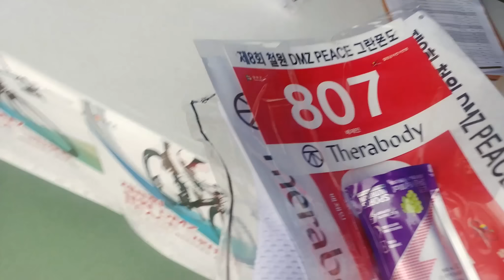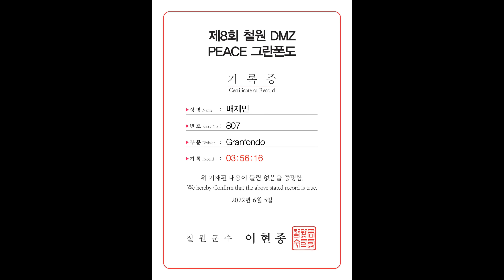제8회 철원 DMZ PEACE 그란폰도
3년만에 출전하는 그란폰도 대회.
과연 완주나 할 수 있을것인가.. ㅎㅎㅎ

촬영장비 : Sony HDR-AS300, 미노우라 VC-100 마운트
트랙정보 : Sony Action Cam Moive Creator
영상편집 : PowerDirector16
내자전거 : 메리다 스컬트라4000